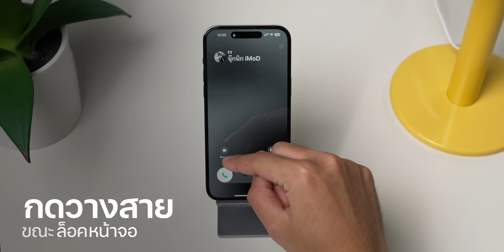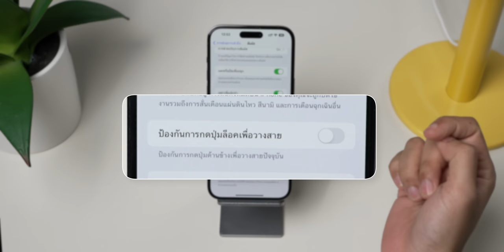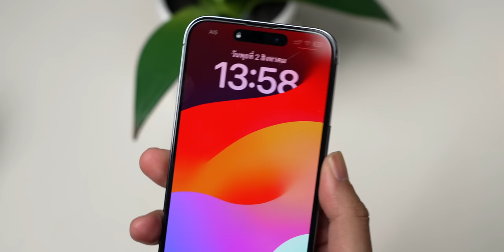วิธีกดวางสาย ตัดสายโทรบน iPhone (สำหรับคนที่ไม่รู้)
เรื่องเล็ก ๆ สำหรับบางคนที่อาจยัง งง อยู่ ว่าตอนมีสายโทรเข้ามาทั้งจอปกติหรือในหน้าจอล็อค ต้องกดวางสายยังไง คลิปนี้มาแนะนำให้ชมกัน

📌 คลิปน่าสนใจเพิ่มเติม

8 เหตุผลทำไม ไม่ต้องใส่เคส iPhone ใช้เปลือย ๆ มันดีจริงเหรอ?
วิธีเปลี่ยนแบต AirTag ถ้าปล่อยให้แบตหมด จะเกิดอะไรขึ้น?
แอป Apple Support ดูแผนที่หาศูนย์ซ่อมสินค้า Apple
AirPods หาย พัง เหลือข้างเดียว ทำอย่างไร?